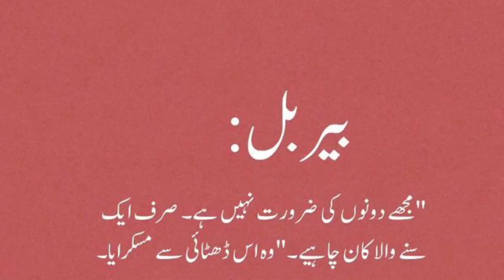Mala novel by Nimra Ahmed.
Mala novel episode 14 update, mala novel episode 14 by Nimra Ahmed, Mala novel episode 14 , Mala novel 14 episode, mala novel episode 14 kab aye gi? ,mala novel episode 14 ,